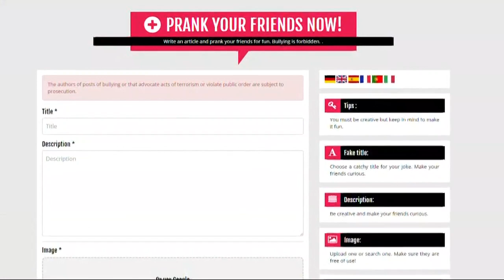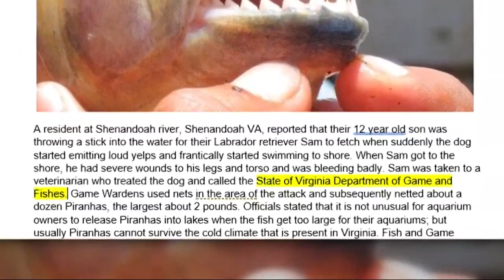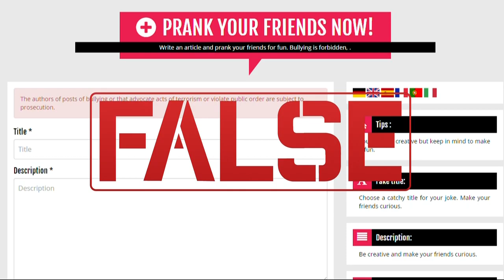VERIFY: Are there Piranhas in the Shenandoah River?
We verify if Piranhas are in the Shenandoah River.